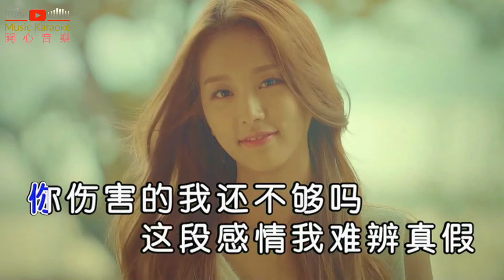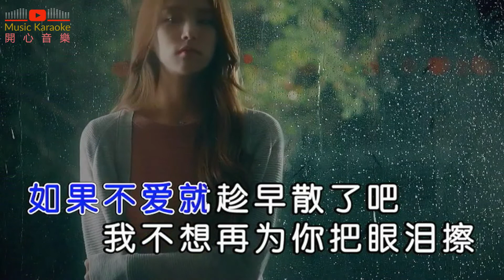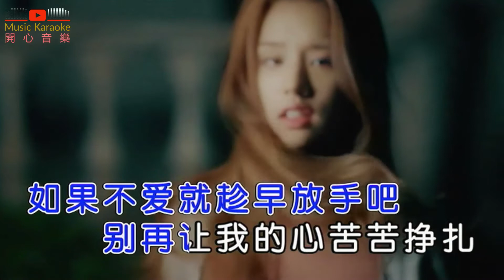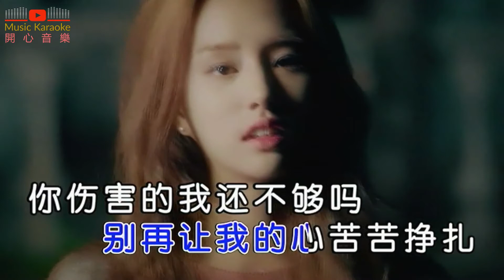雨中百合《你伤害的我还不够吗》 Ni Shang Hai De Wo Hai Bu Gou Ma Lyrics 歌詞 With Pinyin By Yu Zhong Bai He 雨中百合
你伤害的我还不够吗 - 雨中百合
作词：张俊英
作曲：赵洋
编曲：赵洋音乐
发行公司：壹歌传媒

Lyrics 歌詞：
ài qíng sā le gè mí tiān dà huǎng
爱 情   撒 了 个 弥 天   大 谎
shuō ài wǒ de rén xiàn zài zài nǎ
说   爱 我 的 人  现   在  在  哪
duō cì bá dǎ shú xī de hào mǎ
多  次 拔 打 熟  悉 的 号  码
zǒng shì dé bú dào nǐ de huí dá
总   是  得 不 到  你 的 回  答
shì shuí ràng ài qíng tōu tōu méng jiǎ
是  谁   让   爱 情   偷  偷  蒙   假
zhēn xīn dí bú guò shí jiān biàn huà
真   心  敌 不 过  时  间   变   化
shǒu zhōng wò zhe nǐ sòng de méi hún huā
手   中    握 着  你 送   的 玫  魂  花
xiàn zài tā yǐ jīng kū wěi le
现   在  它 已 经   枯 萎  了
nǐ shāng hài de wǒ hái bú gòu ma
你 伤    害  的 我 还  不 够  吗
zhè duàn gǎn qíng wǒ nán biàn zhēn jiǎ
这  段   感  情   我 难  辨   真   假
rú guǒ bú ài jiù chèn zǎo fàng shǒu ba
如 果  不 爱 就  趁   早  放   手   吧
bié zài ràng wǒ de xīn kǔ kǔ zhēng zhá
别  再  让   我 的 心  苦 苦 挣    扎
bǎ gǎn qíng dàng zuò yóu xì fá mǎ
把 感  情   当   做  游  戏 砝 码
rú guǒ bú ài jiù chèn zǎo sàn le ba
如 果  不 爱 就  趁   早  散  了 吧
wǒ bù xiǎng zài wéi nǐ bǎ yǎn lèi cā
我 不 想    再  为  你 把 眼  泪  擦